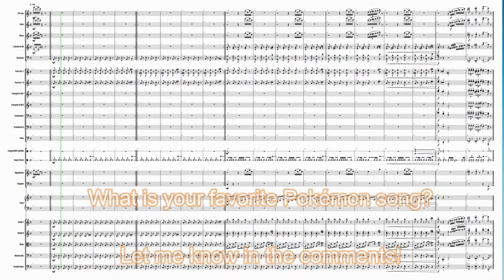Evolution - Orchestra Cover / Pokémon